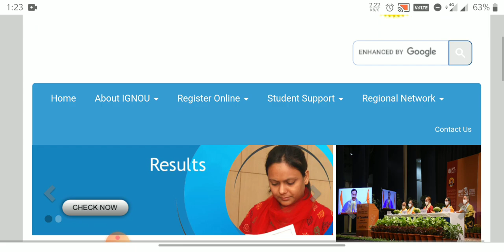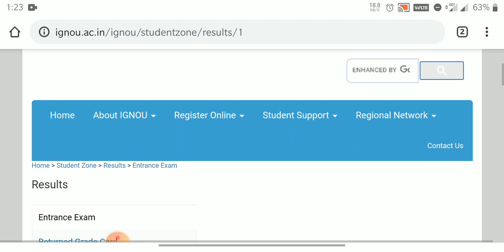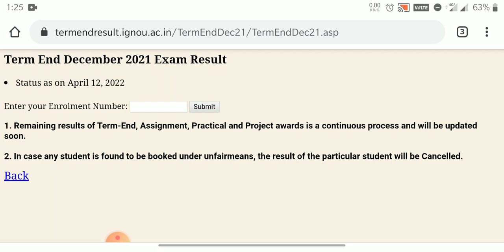How to check ignou tee December 2021 result।ignou ignouresult ignouteedecember2021result ...